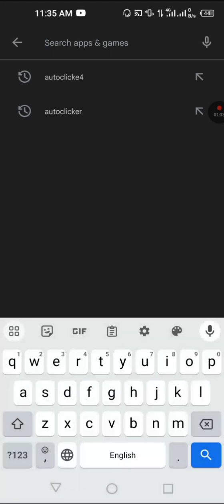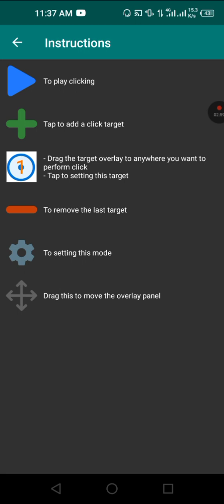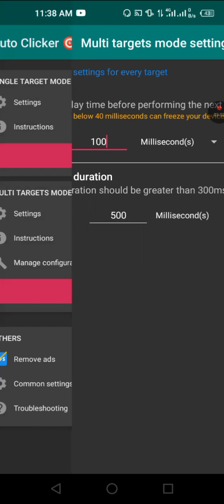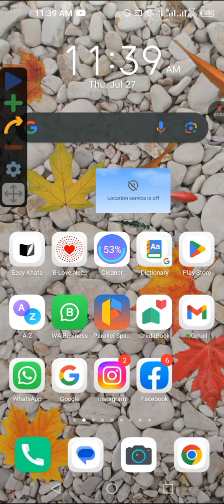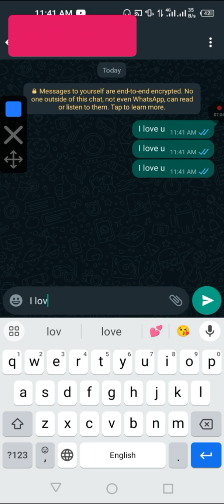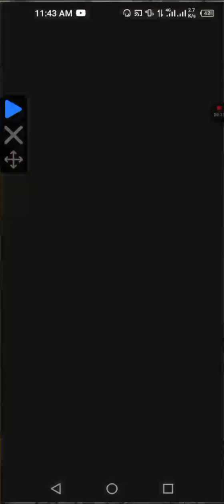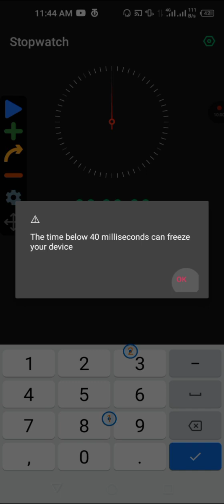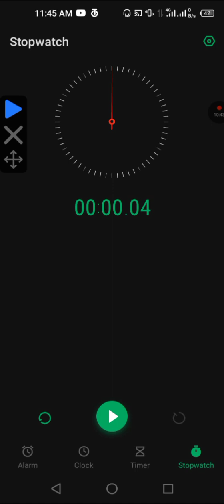Autoclicker app for Typing Auto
Auto Clicker Features:
1. Single Mode Target
Allows one click continuously.
2. Multimode Target Clicks
Allows more than one clicks you want.
Swipe option feature is also available, by which you can swipe on screen automatically.
3. Setting
Allows your clicks to 0.04 s duration with perfect accuracy, which cannot be done by hand.

You can
Auto type
Auto click
Count
Auto swipe
Auto read a Book

Auto clickers can be as simple as a program that simulates mouse clicking. This type of auto clicker is fairly generic and will often work alongside any other computer program running at the time and acting as though a physical mouse button is pressed.

More complex auto clickers can similarly be as general, but often are custom-made for use with one particular program and involve memory reading. Such auto clickers may allow the user to automate most or all mouse functions, as well as simulate a full set of keyboard inputs. Custom-made auto clickers may have a narrower scope than a generic auto clicker. Sometimes, an auto clicker may not deliver the amount of clicks as entered because of the limitations of the software it is being used on.

Auto clickers are also called automation software programs, and may have features enabling response conditional reactions, as well as a keyboard.